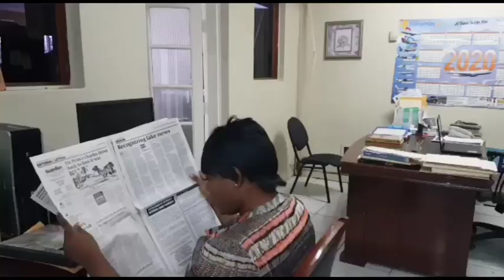POUVWA LA PRIYÈ